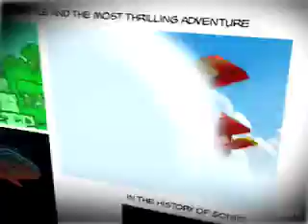Sonic Chronicles: The Dark Brotherhood Nintendo DS Trailer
Sonic Chronicles: The Dark Brotherhood Nintendo DS Trailer - Sizzler